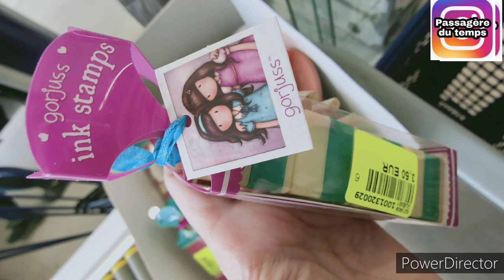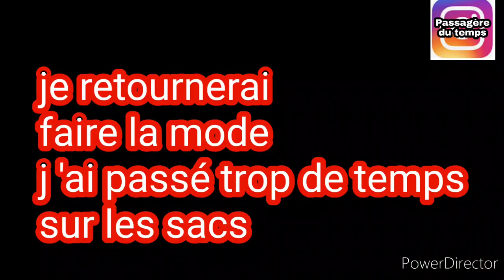👁️💋ARRIVAGE NOZ ETE 29 Juin 2022#noz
ARRIVAGE NOZ SACS A MAIN
ARRIVAGE NOZ MODE
ARRIVAGE NOZ VETEMENT

bon visionnage hésite pas à nous rejoindre